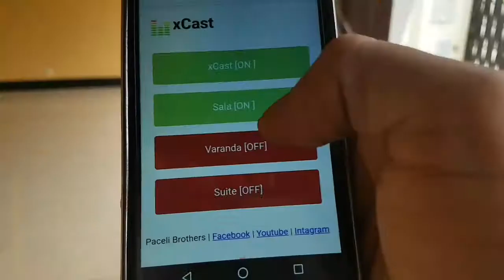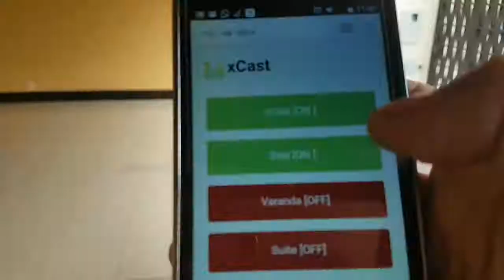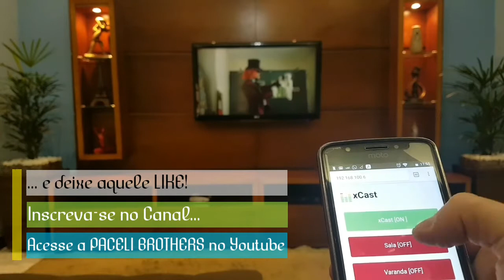Som Ambiente WiFi | Prévia | Montando um xCast em 3 (Três) minutos.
Aprenda a montar um sistema de som ambiente controlado via WiFi.

Prévia - Esse vídeo apresenta uma visão geral da montagem e teste dos recursos desse sistema . Acesse a playlist do canal e aprenda a montar um xCast passo a passo de uma maneira simples e fácil.